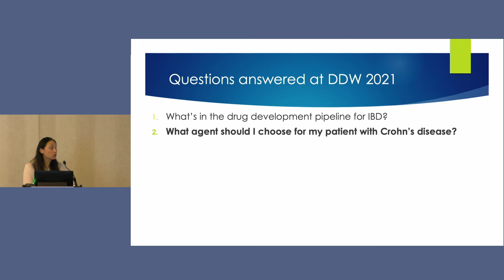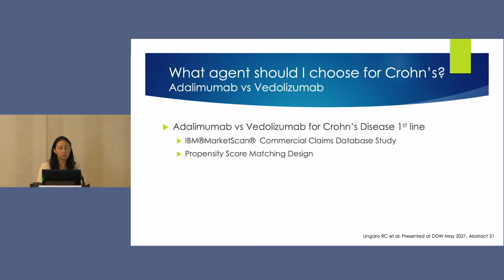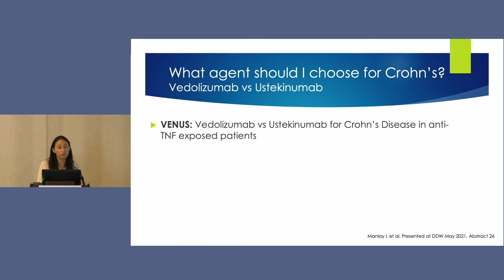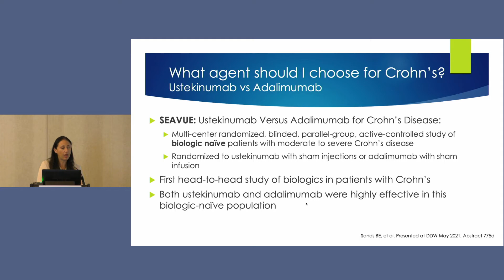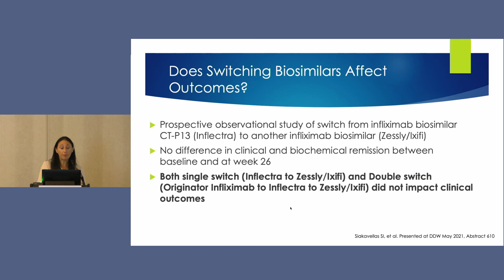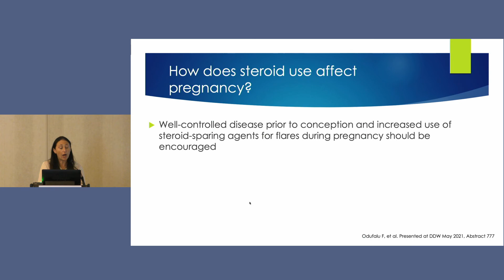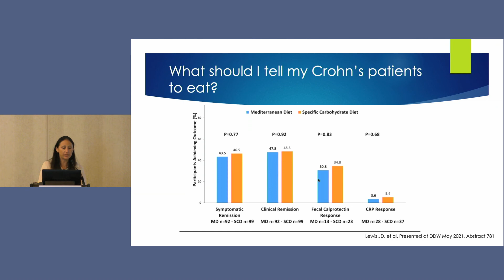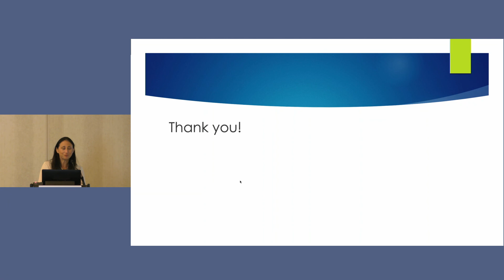2021 NCSCG GI Symposium - Updates from DDW: Updates in IBD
Sara Lewin, MD